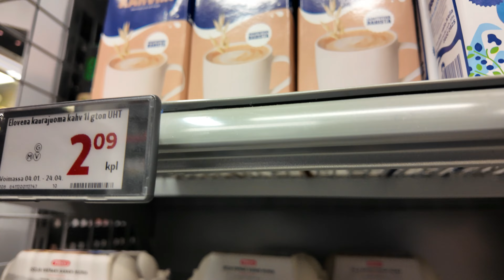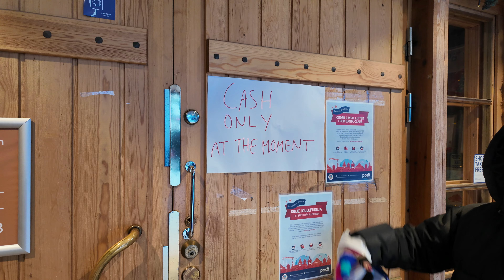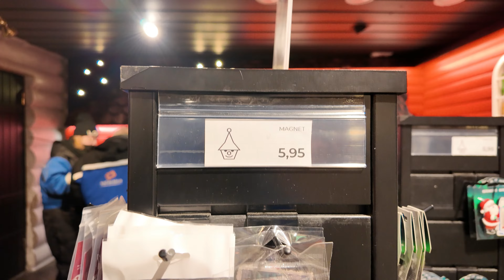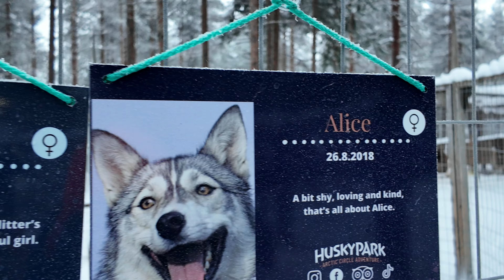Laponia în Ger Extrem : Reni si Husky la Cercul Polar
Ger extrem Husky si Reni am gasit in Laponia la Cercul Polar.
Una dintre cele mai frumoase experiente la temperaturi reci ,dar care ne-a incalzit cu imagini fabuloase.
Vizionare placuta!
Nu uita sa te abonezi !! E gratis :)
Vizioneaza aici si vlogul din Islanda: